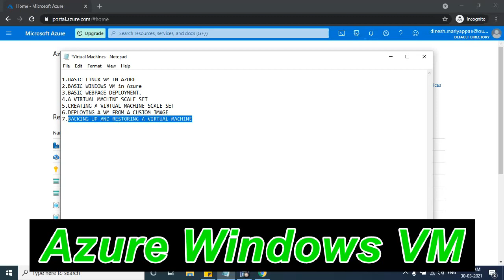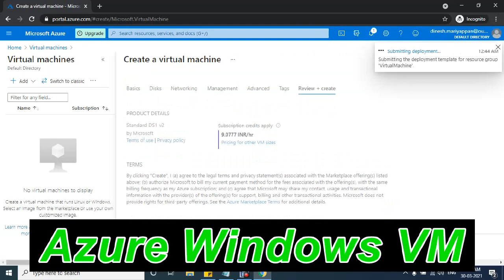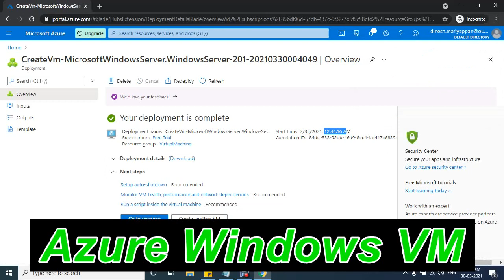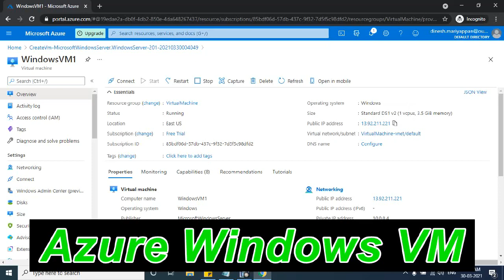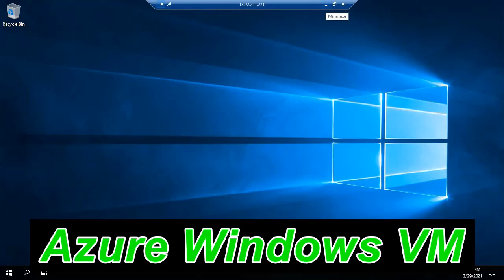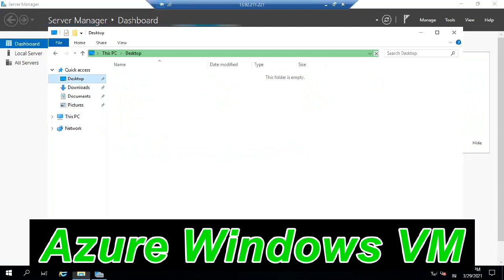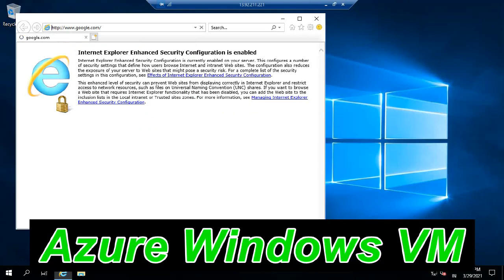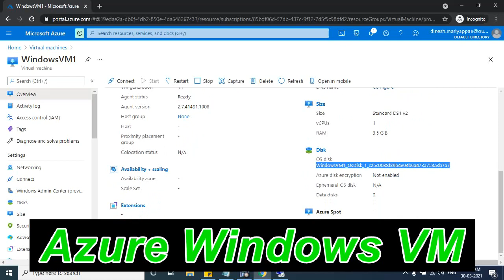How to deploy the Windows VM in Azure || Tamil || Dineshkumar M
This video describes how to deploy the VM in Microsoft Azure Portal, This is part of the Microsoft Azure course Az-104 & AZ-303. This video was explained in Tamil, I hope this will be helpful for all, I am also a learner of the azure, So you can post your view and comments about this video for my learning process as well improvement.